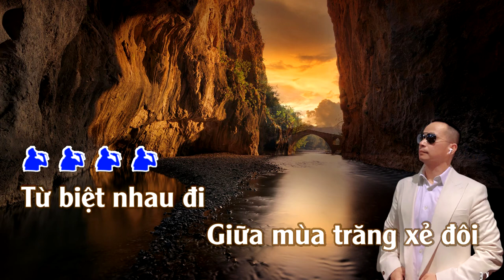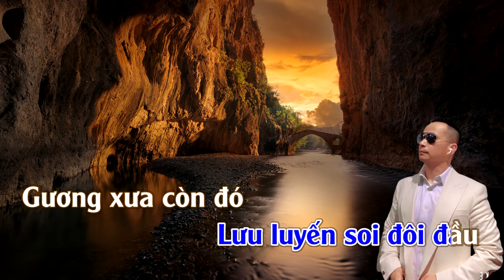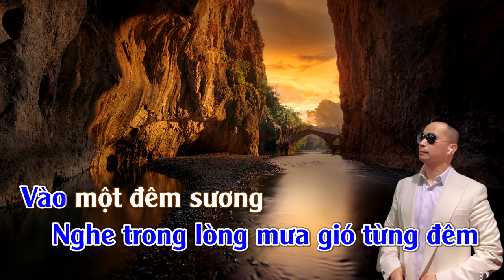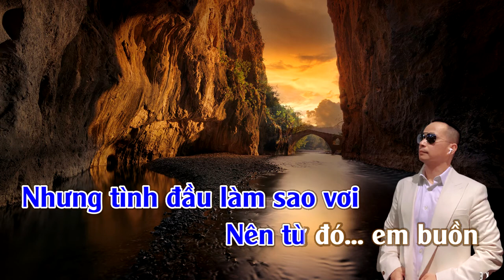Từ Đó Em Buồn | Karaoke Tone | Nam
Từ Đó Em Buồn
Ca sỹ thể hiện: Nhật Trường; Thúy Vi; Ngọc Huyền; Ngọc Lan; Bích Phượng; Như Mai; Lưu Ánh Loan; Huỳnh Thật; Diệp Thanh Thanh; Tâm Đoan; Thanh Lan; Diệp Thanh Thanh; Hương Lan; Trường Vũ; Như Quỳnh; Tu Rau; Băng Tâm; Ngọc Diệu